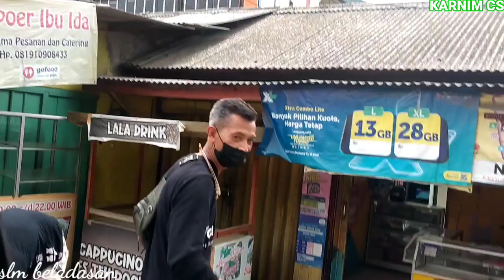NGUBAR BARENG JARO FISHING & JAWARA METOT MENCARI LUBANG BELUT MONSTER YG SUKA MUTUSIN SENAR PANCING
assalamualaikum sodaraku dan sahabatku semuanya kali ini mancing belut bareng bersama kg jaro fishing & jawara metot mencari keberadaan lubang belut monster yg menurut warga di kp dkt dgn sepot sekitar ada lubang yg sering mutusin senar pancing tapi di luar dugaan stlah penyisiran di tkp si lubang tida di temukan,

ngubar bareng jaro fishing & jawara metot mencari lubang belut monster yg kata warga sekita ada lubang yg sering mutusin senar pancing

buat sodaraku semuanya bagi yg baru nyimak pidio ini bantu subscribe like ser dan komen bagi yg sudah mendukung canel ini kami ucapkan banyak terima kasih semoga kita semua ada dlm lindungan allah dan sukses 🤲